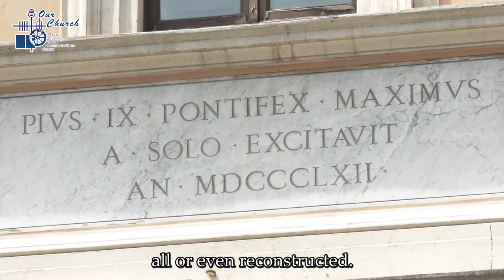(5/5/2022) Vatican seeks to build new Swiss Guard barracks accommodating of woman